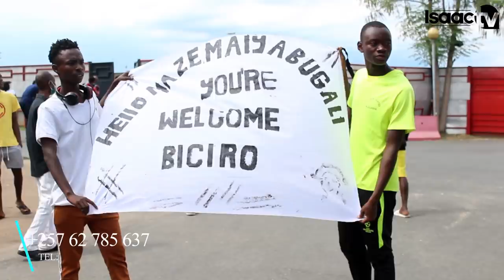Landry Promoter aragiye muri AMERICA? amajambo avuze akomeye caane..|| Abamuherekeje..